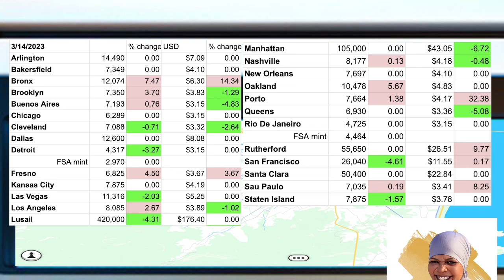Get The Daily Floor In Upland from Your Upland Neighbor, Bleurain: lowest prices in all cities 3/14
Purchase my Family Feud template for just $5 from my Etsy store!
If you decide to play Upland after seeing my video, please join with my code. You will get half your first UPX purchase as a bonus (e.g. buy 50K UPX and get 25k bonus for a total of 75k your first purchase) if join with a referral code. Use mine (should start you with 6000 UPX)